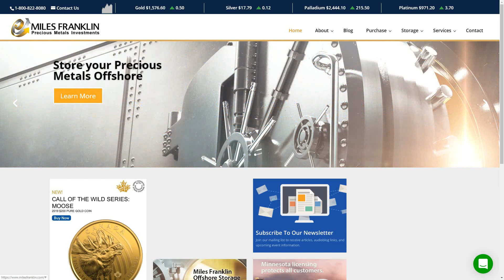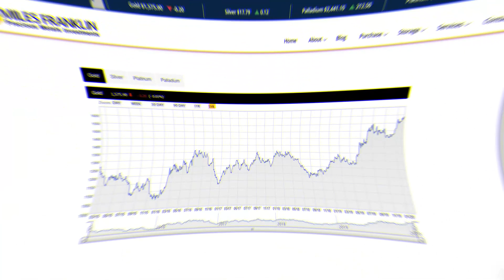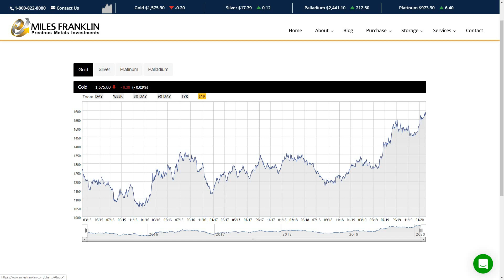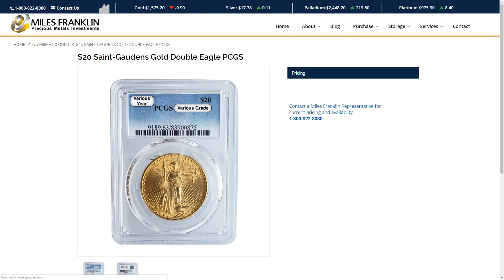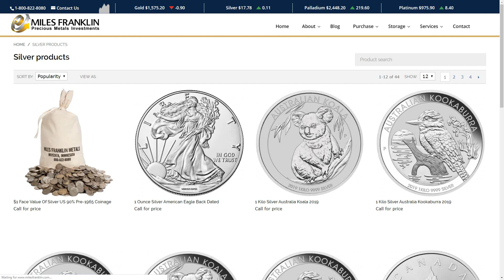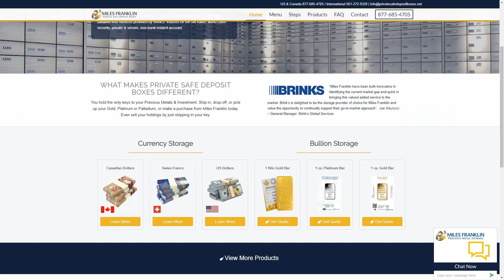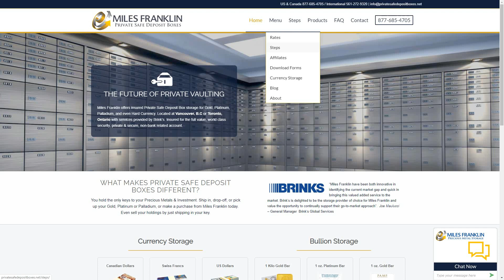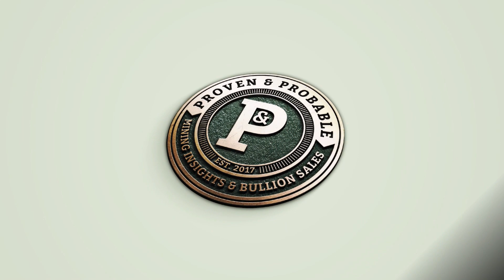The Central Banks Are Preparing and So Should We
Andy Schectman the President of Miles Franklin Precious Metals Investments sits down with Maurice Jackson of Proven and Probable to discuss how central banks are de-dollarizing and where they are divesting their asset holdings because of landmark resolution agreed upon by the Bank of International Settlement under Basel III.

We will discuss what actions you the investor can take to position yourself in a prudent manner should global de-dollarization occur.  Mr. Schectman has identified 3 buying opportunities that have the lowest premiums with their respective metals.

Finally, we will address how to protect your financial legacy by using the tax advantages of  storing your precious metals in a Safe Deposit Boxes offered by Miles Franklin Precious Metals Investments, which are fully insured and secured by BRINKS.